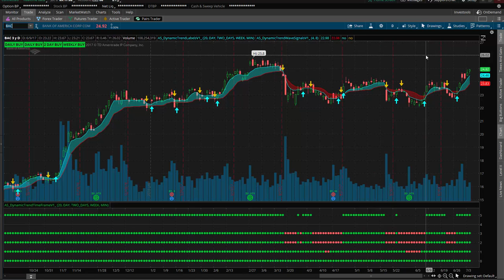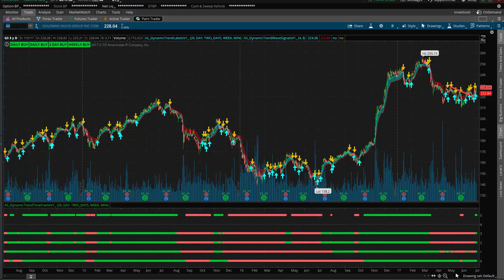Risk vs Reward Trading XLE XLK